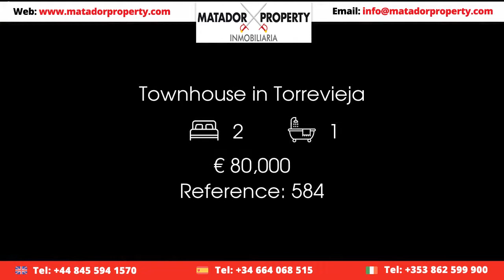Townhouse in Torrevieja Price 80000 Ref 584